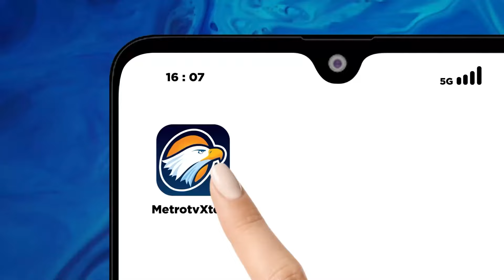Tidak Ada Pelanggaran Etik Hakim dalam Kasus Kasasi Ronald Tannur - [Metro Pagi Primetime]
MetroTV,
Salah satu hakim agung dalam kasus kasasi Ronald Tannur, Soesilo, rupanya pernah membahas kasus Ronald Tannur bersama Zarof Ricar. Zarof adalah mantan pejabat MA sekaligus tersangka gratifikasi pengurusan perkara Tannur. Namun, Mahkamah Agung menyatakan tidak ada pelanggaran etik oleh tiga hakim yang memutus kasasi terpidana Ronald Tannur.